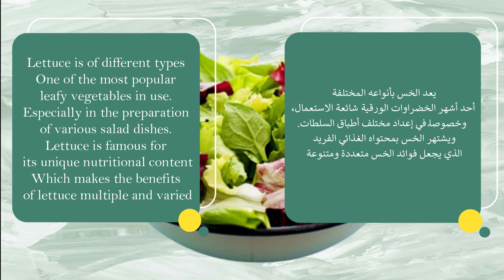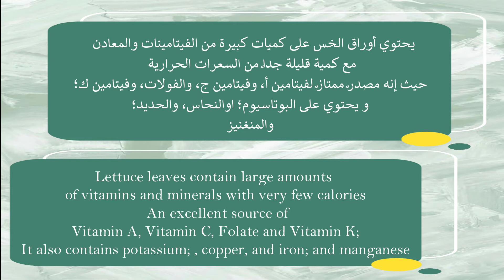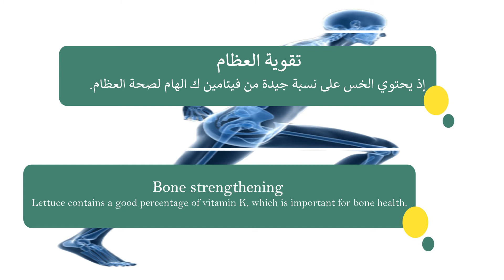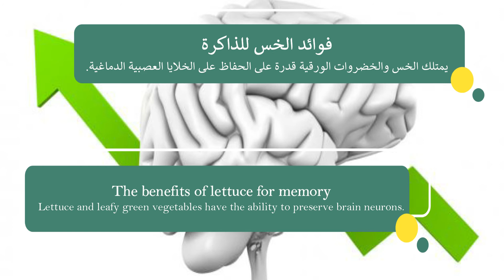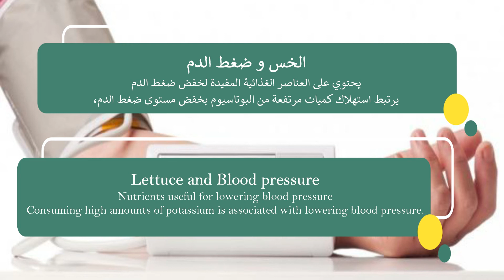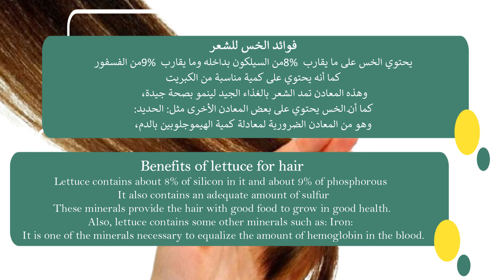فوائد الخس 🥬Lettuce🥬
الخس هو أحد الخضار الورقية المشهورة والخفيفة على المعدة والعظيمة بفوائدها